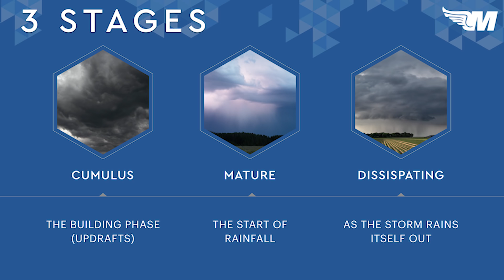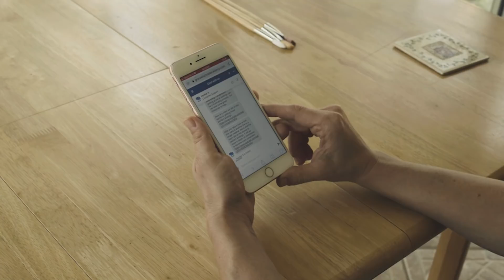Understanding The Dangers of Thunderstorms - MzeroA Flight Training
Thunderstorms are a force of nature not to be underestimated. In the first of our weather series, we discuss the stages of thunderstorms and what you as a pilot should do if you find yourself unexpectedly flying into a thunderstorm.

Aviation Mastery at Sea - We'd love for you and your family to join us for this fun-filled vacation of a lifetime.